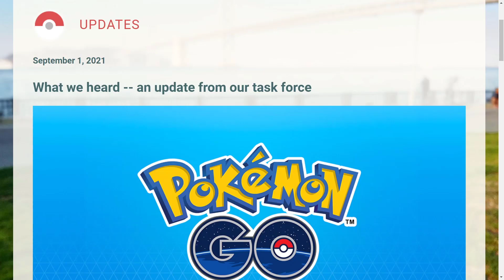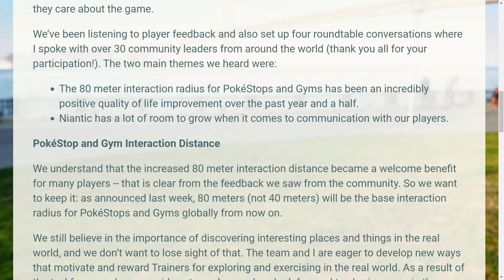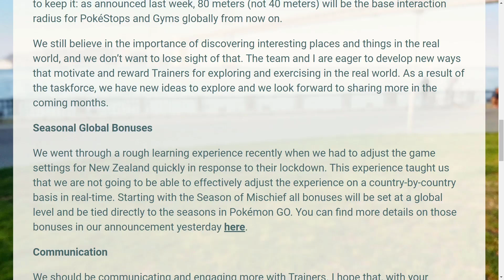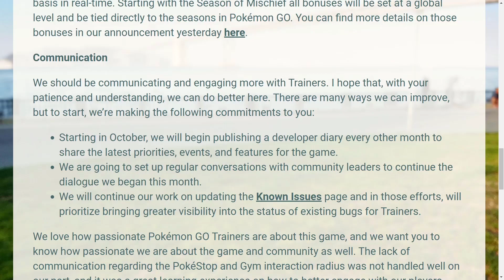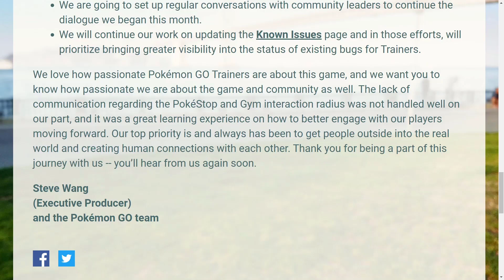Niantic & Their "Task Force" Update - Our Response!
So, we start off the month with Niantic and their update regarding their talks about task force and all that. They seem to finally understand the importance of communication although it didn't need to take 5 years to understand something so fundamental and basic. if you're a business and you have customers of products, COMMUNICATION IS IMPORTANT in every regard! Guess with the billions they have, a brain is not affordable? We also have more mentions of "Community Leaders" and I'd like to know more on what that is all about too. Crasher and Scorbunny give their thoughts. Anyways, what are your thoughts?